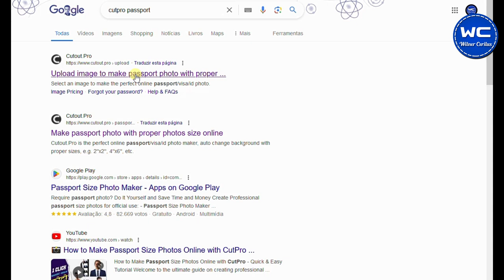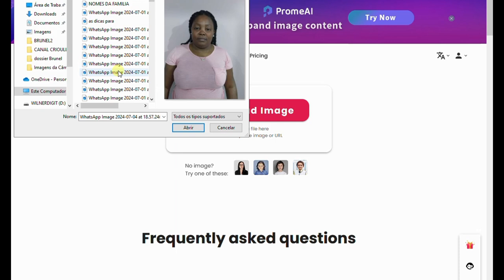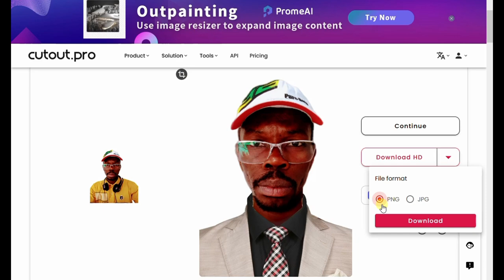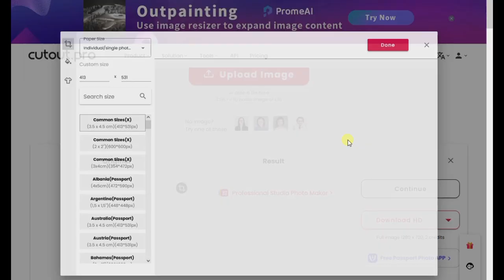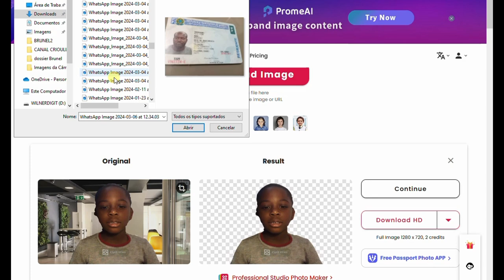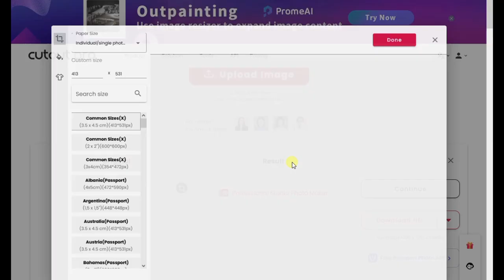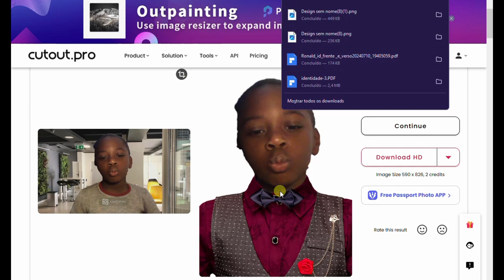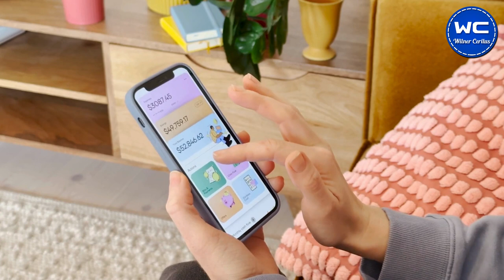KÒMAN POU FÈ FOTO 3X4 SOU TELEFÒN OU SAN KE OU PA ITILIZE OKENN LOJISYEL.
Mèsi paskew gade yon video sou chanèl la, pataje, like e klike sou link sa a pouw ka abòne a chanèl la.

 klike sou link ki anba a pou'w ka rantre an kontak avék nou pou aplike pou fanmiw nan pwogram Lula a